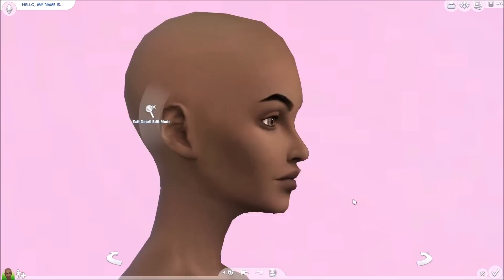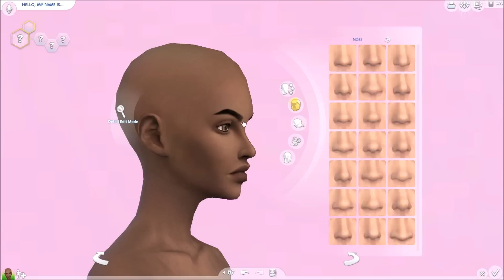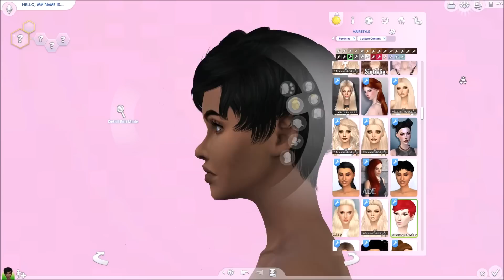° Let's Create-A-Sim || 90's Girl °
The Sims 4 Create A Sim 90's Girl
Sorry about the weird noise I had on headphones so I didn't hear it, sorry it's annoying lol

☆☆☆☆More Info☆☆☆☆

FAQ:
Recording Software: OBS
Microphone: Blue Snowball
Origin ID: Xureila
My Age: 19
My PC: Dell XPS 8700
Mods Folder? : Can't upload due to Creators TOU

sims 4 cc finds
urban cc
sims 4 90's girl
sims 4 create a sim
sims 4 custom content downloads,
sims 4 custom content showcase
Sims 4 cc list
Sims 4 mods folder